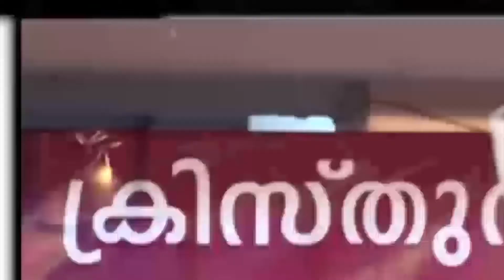Pr. ANISH. K. OOMMEN | EPISODE 4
**Copyright Statement **
**Copyright Statement **